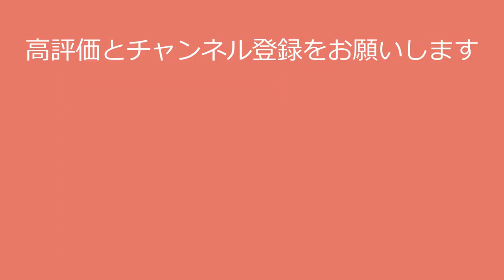【篠崎愛】千年に一人の神パイをご覧あれ！Ai Shinozaki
〇氏名　篠崎愛

〇職業 グラビアアイドル、歌手、YouTuber
〇出身地 東京都
〇身長 160 cm
〇血液型 A型
〇事務所 IMO

●篠崎愛さんの写真集はこちらから

●篠崎愛さんのDVDはこちらから